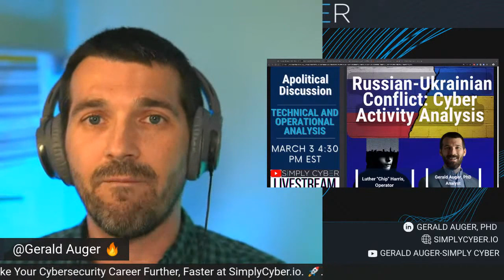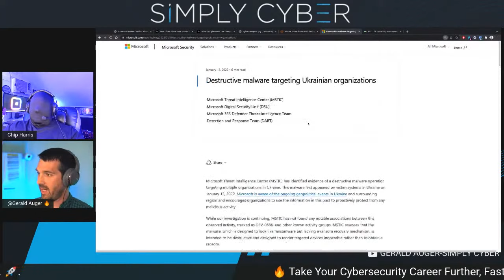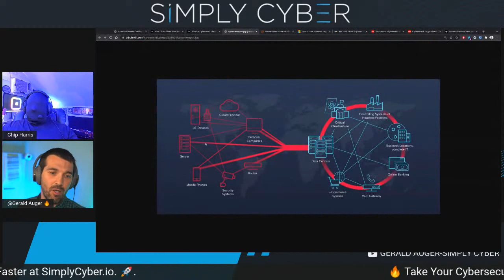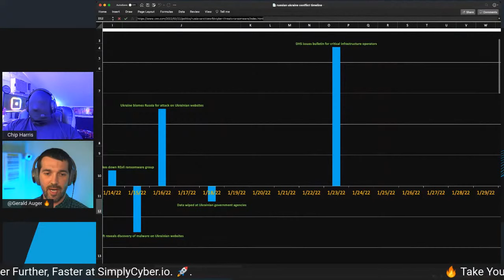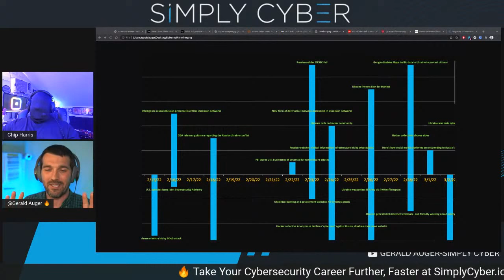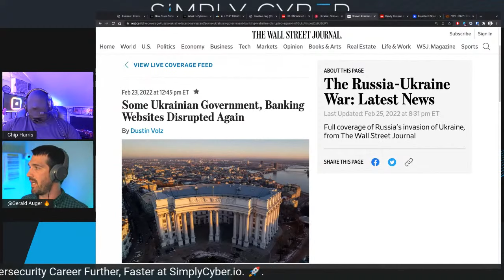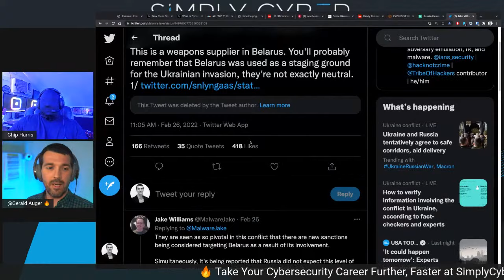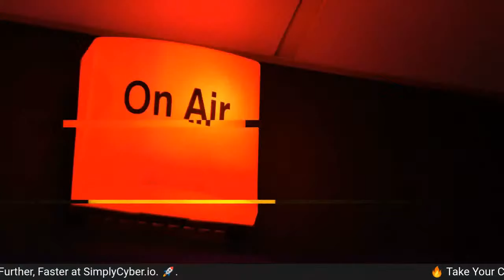🔴 Cybersecurity Conflict Analysis | An Apolitical, Academic Discussion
The current conflict in eastern Europe has had significant cyber operations elements. Both military and private faction activities.

In this livestream we will break down these operations, discuss techniques, efficacy, long term impact, and expectations vs.  reality of how modern cyber operations play out in a major conflict.

Joined by Luther "Chip" Harris, operator with material experience in this theaters.